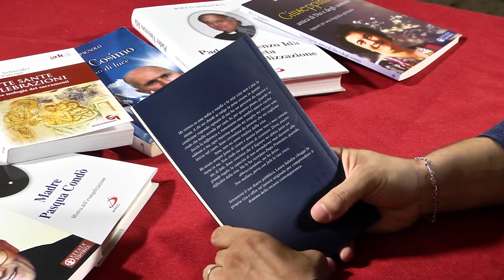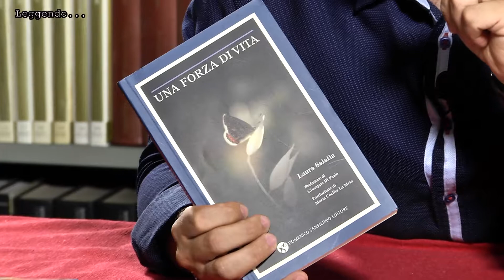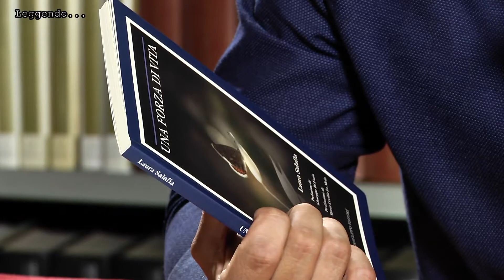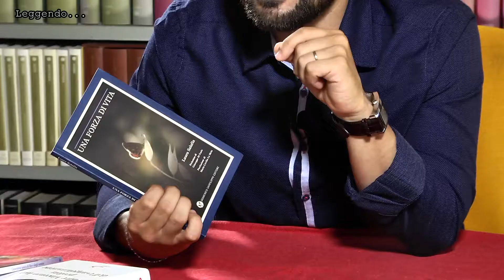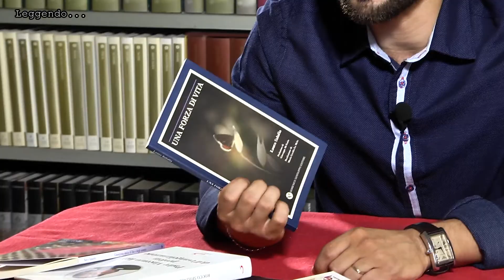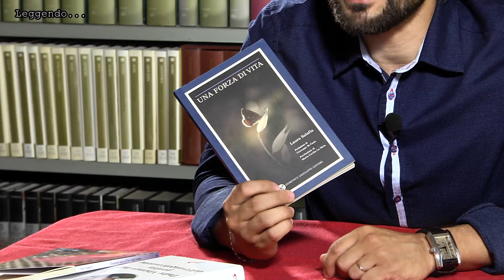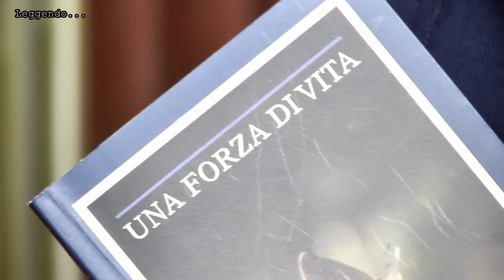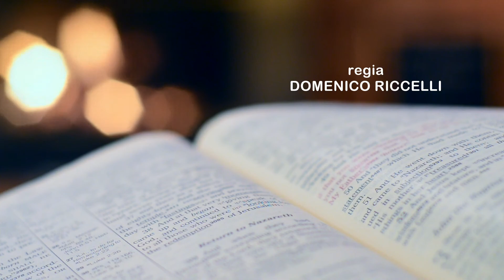LEGGENDO 8 UNA FORZA DI VITA